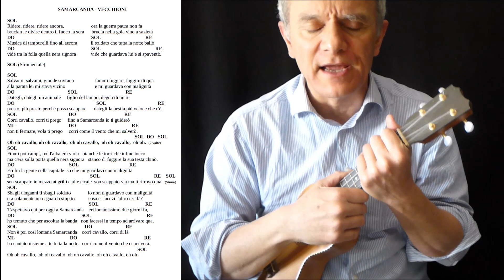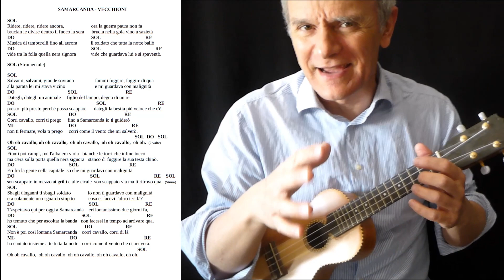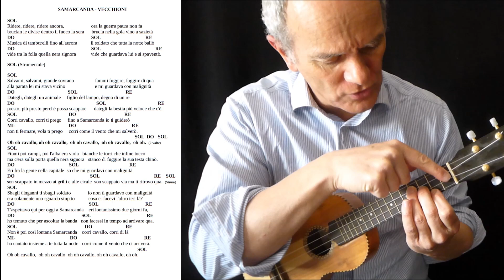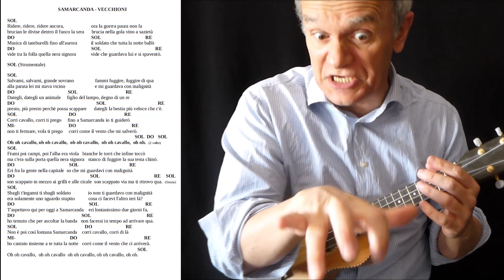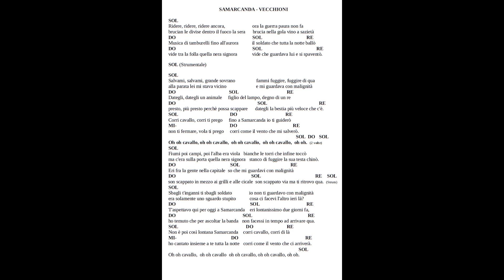Samarcanda - Roberto Vecchioni (UKULELE a scuola tutti insieme)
Se vuoi stampare il testo che vedi in sovrimpressione lo trovi nel mio blog
Se vuoi divertirti a suonare con me in modo facile ecco i miei libri su AMAZON